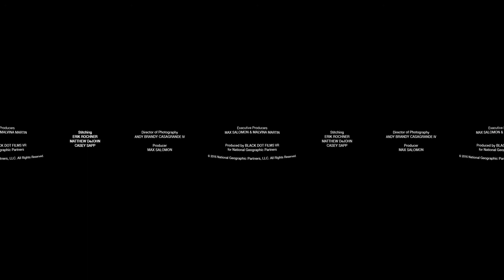360° Great Hammerhead Shark Encounter National Geographic